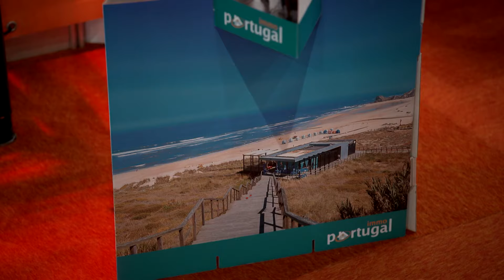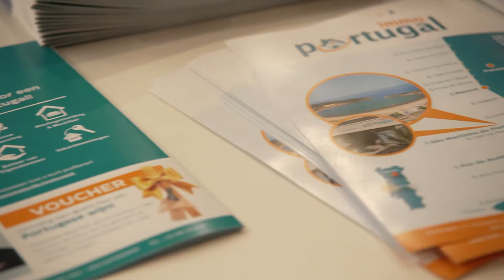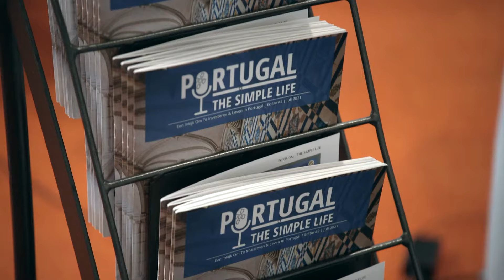'Way of Living TV programma met Immo Portugal (tweede woningen en vakantiehuizen in Portugal!)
*"Way of Living" TV programma*  ⭐  Internationaal woon- en lifestyle programmamet tweede woningen en vakantiehuizen in binnen- en buitenland.

Immo Portugals Verkoopdirecteur in België, Tim Demeyer, had de eer om geïnterviewd te worden voor het programma "Way of Living" van de Nederlandse TV zender RTL 4!

In dit boeiende gesprek deelde Tim enkele van de beste *eigenschappen van Portugal* en wat de Zilverkust te bieden heeft als vakantiebestemming of als permanente residentie.

Wilt u Tim ontmoeten op ons kantoor in België?